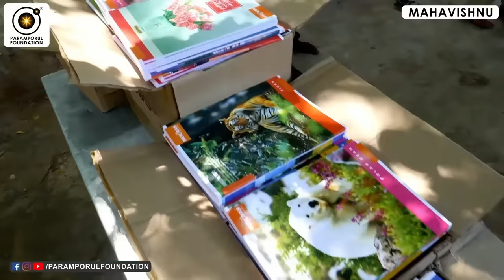காம எண்ணங்களை வெல்வது எப்படி! | How to Overcome Lust Thoughts?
For daily Annadhanam & Other Charity Activity Contributions:

NAME : PARAMPORUL FOUNDATION
AC NO : 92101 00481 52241
IFSC: UTIB0000210
SAVINGS TRUST AC
AXIS BANK